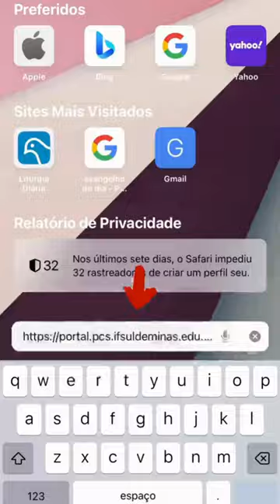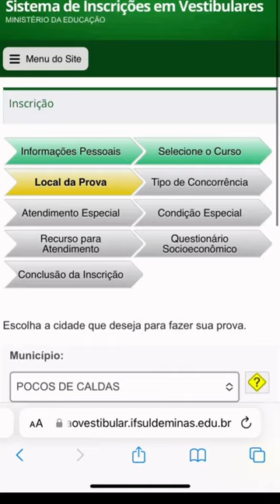Confira nosso Tutorial de Inscrição do Vestibular 2025/1 | IF no Flow #09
🤩 Veja como é fácil se inscrever para o vestibular do IFSULDEMINAS! Basta seguir as orientações deste vídeo tutorial!

📢 Se precisar de uma ajudinha, através do nosso WhatsApp você pode tirar suas dúvidas ou agendar um horário para utilizar um dos nossos computadores aqui no IF. Anote aí e entre em contato conosco:

🚀Com o IFSULDEMINAS, você pode escolher entre diversos cursos técnicos e superiores GRATUITOS que vão transformar a sua história! VemproIF 🤗

🧑🏾‍💻Os editais e todas as informações do vestibular estão em nosso portal (link na bio):